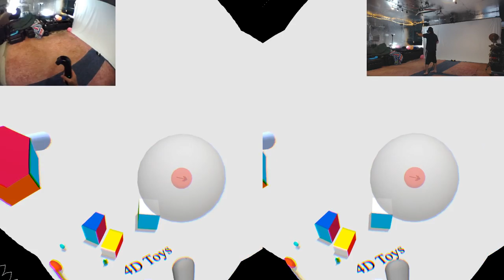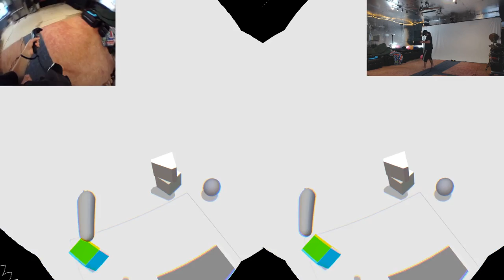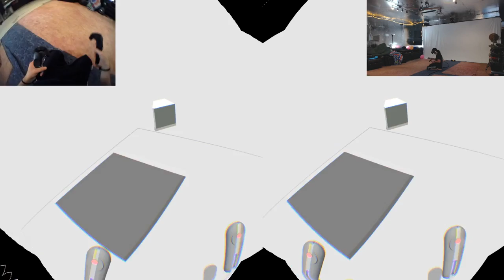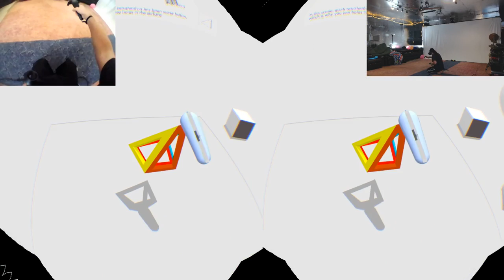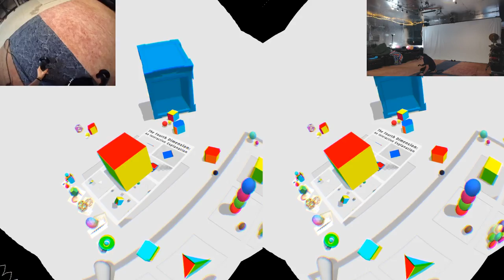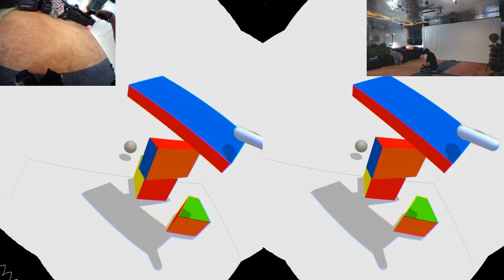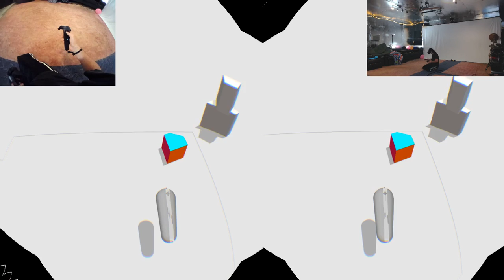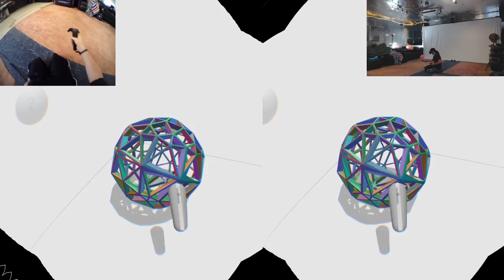TOYS IN OTHER DIMENSIONS 4d Toys in VR